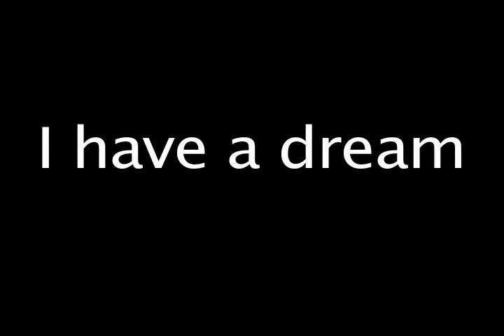Martin Luther King Jr. Tribute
a project I did in DMC.